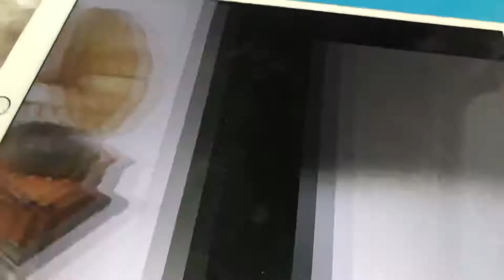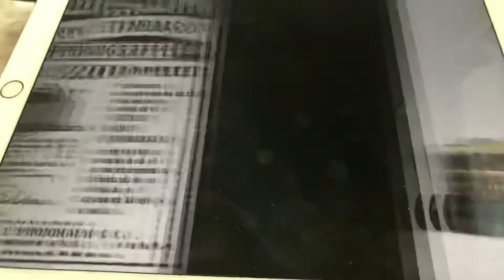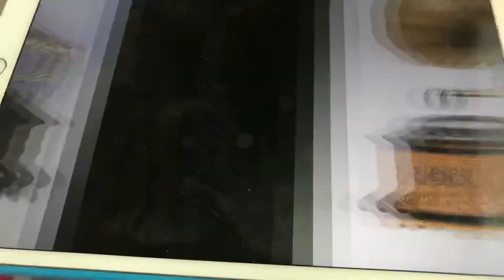When Tony goes over the top Billy Murray